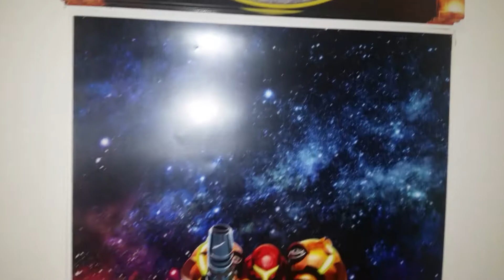A Happy New Years from The JurassicMan! [*200 subs!*]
Thank you all, for this... good year! I hope you all enjoyed this year in some way. I knew we can do it!

And ever so close to the new Jurassic World: Fallen Kingdom movie! XDDDDDDDDD!